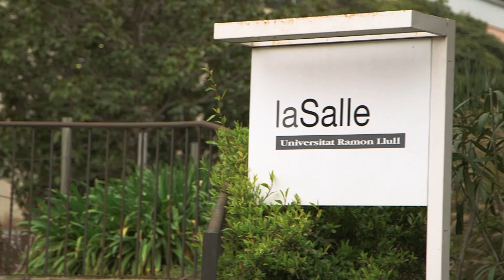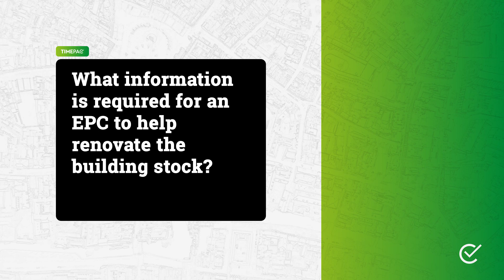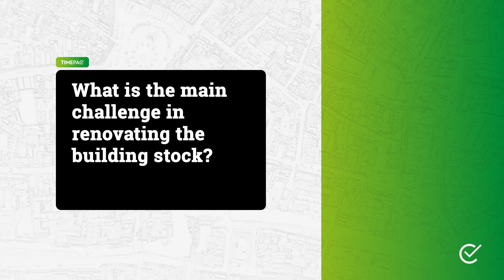Climate Targets 2050: A New Concept to Assess the Energy Consumption of Buildings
Have you ever thought about who is the biggest energy consumer in the EU? The truth is: It´s the buildings we live and work in! They are responsible for 40 % of energy consumption and 36 % of greenhouse gas emissions.

Therefore, retrofitting our building stock is crucial in achieving the climate targets set for 2050. The EUGreenDeal and its amended Energy Performance of Buildings Directive (EPBD) have created a strong new wave of renovation in buildings.

TIMEPAC will help improve existing energy performance certification (EPC) processes and upgrade the already existing certificates with more and reliable data. Thus, they no longer consider the buildings as static, but as an active part of the whole environment. The project´s goal is on facilitating a continuous flow of data throughout all stages of the certification process: from generation to storage, analysis and operation.

Prof. Leandro Madrazo Agudin explains why we must act fast and how implementing a new concept in the EPC process could help us achieve our climate goals.

CONTENT
00:00 Intro
00:24 Motivation behind the work of TIMEPAC
01:04 Origins of Energy Performance Certification
01:26 Information required for an EPC
02:06 Main challange in renovating the building stock
02:48 TIMEPAC's approach